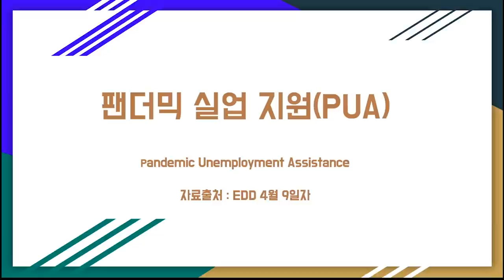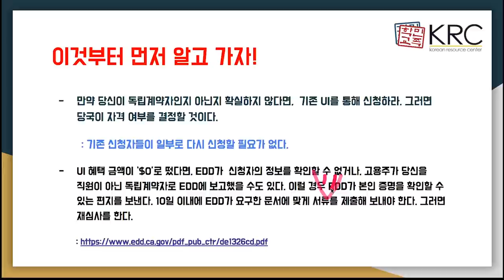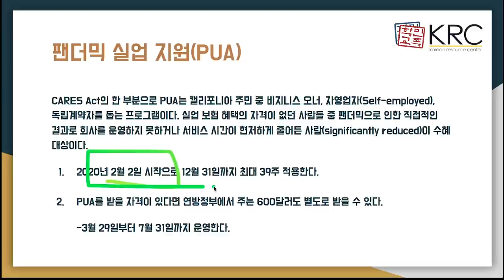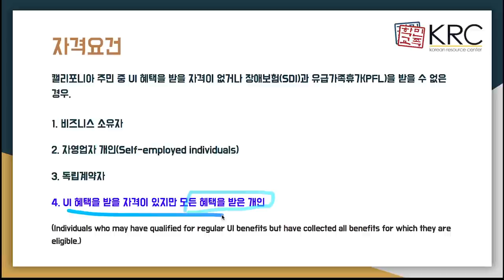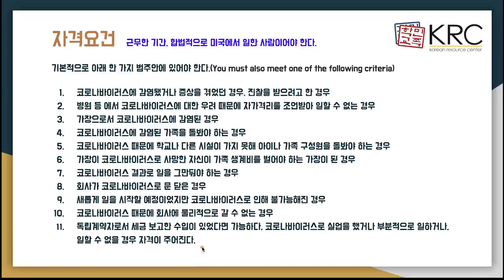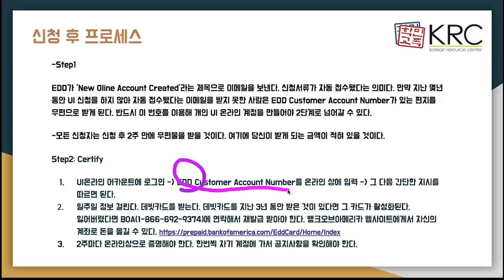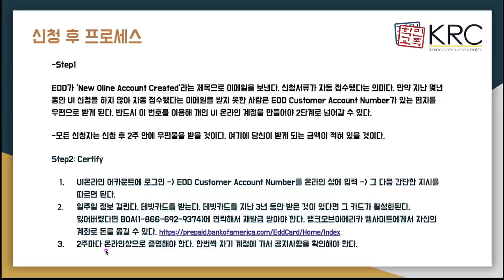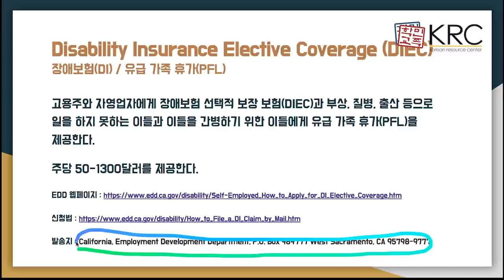실업 보험 자격요건 발표 / 우버, 자영업자 필수 시청 / 나는 왜 수령액이 $0일까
4월 16일 업데이트

우버 운전자나 자영업자 가운데 EDD UI로 신청하셔서 $0달러가 된 분들은 EDD 조치에 따르시며, 4월 28일 새롭게 EDD에 런칭되는 서비스를 이용하면됩니다. 기존 내용을 수정해야하는지 완전 추가로 작성해야 하는지에 대한 디테일은 나온 것이 없습니다.

4월 9일자 캘리포니아 고용개발국 업데이트 입니다.

[[[[  일단 이것만 알고 가자  ]]]]]

만약 당신이 독립계약자인지 아닌지 확실하지 않다면,  기존 UI를 통해 신청하라. 그러면 당국이 자격 여부를 결정할 것이다.
          : 기존 신청자들이 일부로 다시 신청할 필요가 없다.

UI 혜택 금액이 ‘$0’로 떴다면, EDD가  신청자의 정보를 확인할 수 없거나, 고용주가 당신을 직원이 아닌 독립계약자로 EDD에 보고했을 수도 있다. 이럴 경우 EDD가 본인 증명을 확인할 수 있는 편지를 보낸다. 10일 이내에 EDD가 요구한 문서에 맞게 서류를 제출해 보내야 한다. 그러면 재심사를 한다.

-왜 나는 수령액이 $0인가요?
-우버, 자영업자용 신청 시스템이 바뀌면 새로 신청해야 하나요?
-우버, 자영업자 수혜 기간 및 자격 요건.
-신청 후 어떻게 돈을 받을 수 있나요.